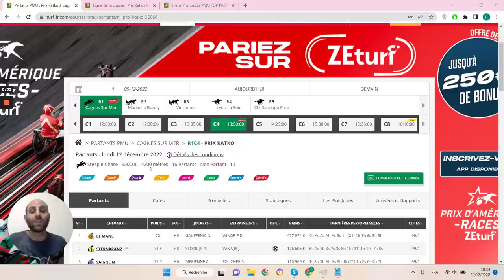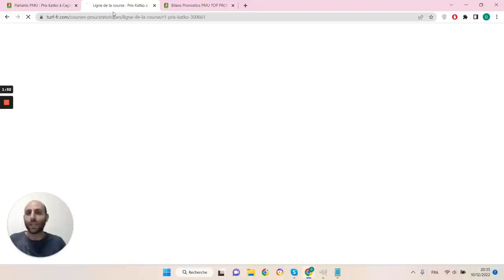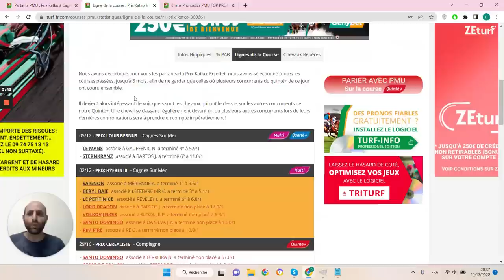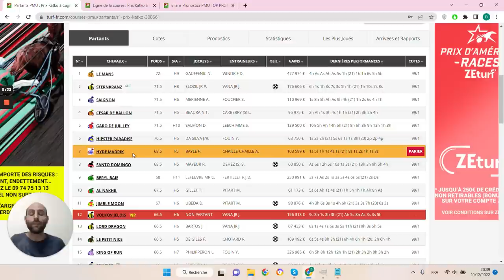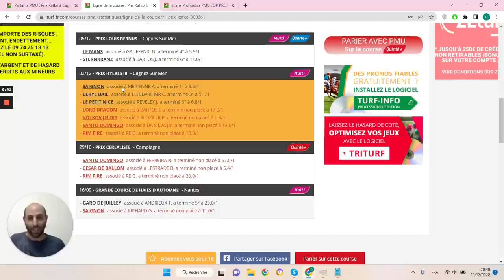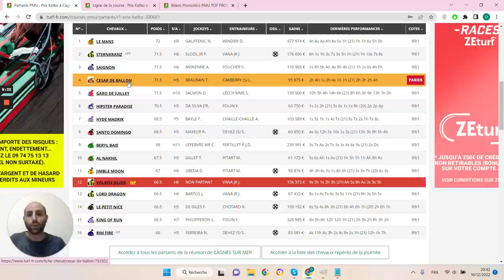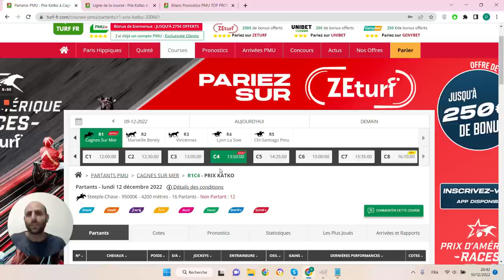PRONOSTICS PMU GRATUIT DE LA MINUTE QUINTE+ DU JOUR LUNDI 12 DÉCEMBRE 2022 #300661